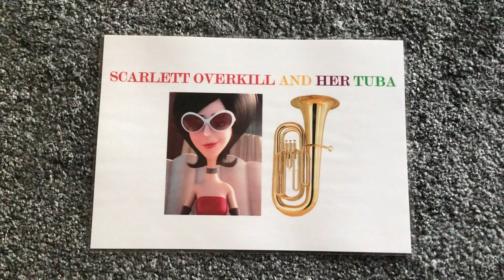Scarlett Overkill and her tuba - version 2 ❤️ 🕶 👗